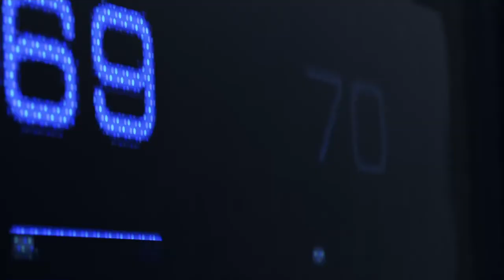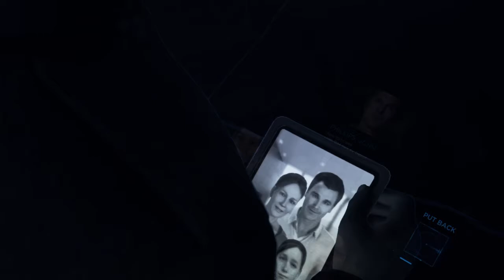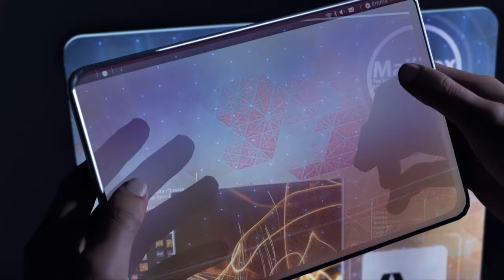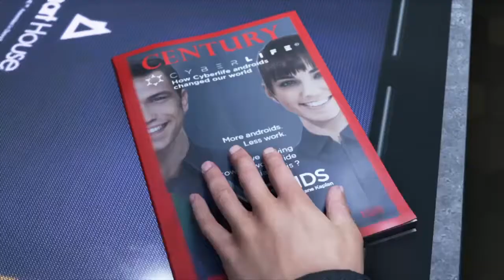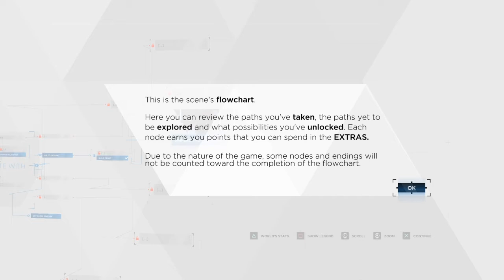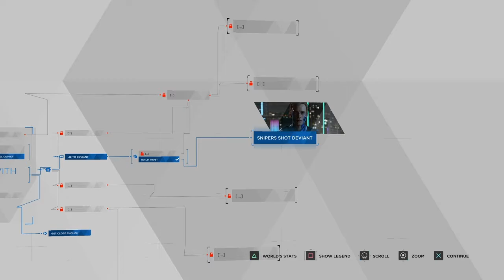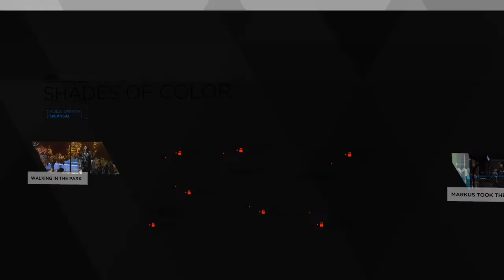Detroit Become Human Episode 1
Episode 1 of Detroit Become Human.Enjoy :)